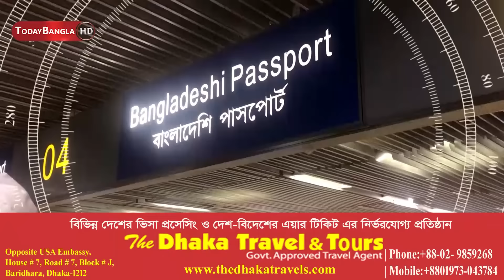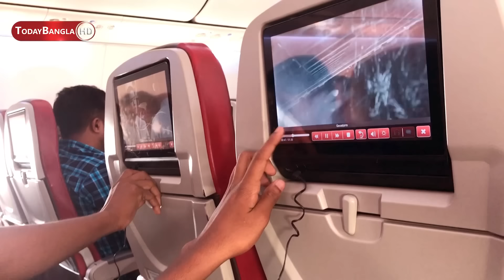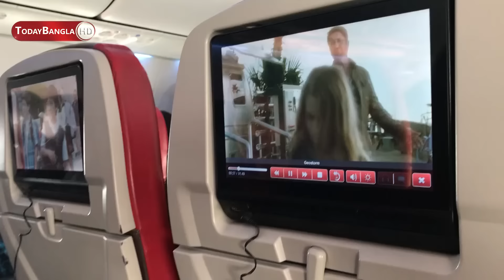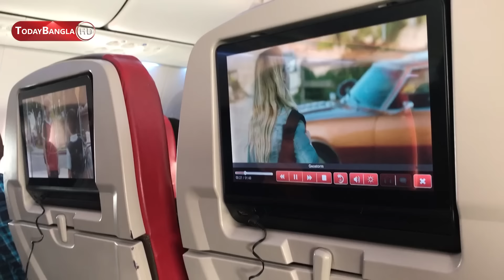মালয়েশিয়া কলিং ভিসায় প্রথমবার প্রবাস যাত্রা | Dhaka To Malaysia Tour | Malaysia Calling Visa Flight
Dhaka To Malaysia By Malindo Airlines| Migration Tour | প্রবাস যাত্রা | ঢাকা থেকে মালয়েশিয়া | প্রবাস_তথ্যকেন্দ্র | প্রবাস_তথ্যকেন্দ্র_মালয়েশিয়া | MalindoAirlince | Ruhul Amin | Bhanga | Faridpur | রুহুল আমিন | ভাংগা উপজেলা | ফরিদপুর
DHAKA To MALAYSIA By Malindo Airlince.

একজন কর্মী প্রবাসে যেতে কতোটা প্রতারিত হন ? কতো কষ্ট করে টাকা ম্যানেজ করেন। সুদে, ধার করে, জমি বিক্রি নানা উপায়ে। এতো কষ্টের কাটা দিয়ে প্রবাস যেতে প্রথম থেকে শেষ পর্যন্ত প্রতারিত হতেই থাকেন। সেই বিষয়গুলো তুলে ধরা হয়েছে এই পুরো ট্রাভেল-শো তে।
বি: দ্র : এই ভিডিওটি রেকর্ড করা আগের, যখন জি টু জি প্লাস কলিং ভিসা চালু ছিলো।

Channel info:
নিরাপদ শ্রম অভিবাসনের পূ‍‍র্বশ‍‍‍‍‍‍র্ত হচ্ছে সচেতনতা, আর সচেতনতার জন্য প্রয়োজন সঠিক তথ্য৤ নিরাপদ শ্রম অভিবাসন নিশ্চিত করতে - প্রবাস তথ্যকেন্দ্র'র এই যাত্রা শুরু ২০১৫ তে৤ ক‍‍‍‍র্মীরা যাতে খুব সহজেই বুঝতে পারেন, এজন্য প্রতিটি তথ্য ভিডিও প্রতিবেদনের মাধ্যমে প্রচার করা প্রথম প্লাটফ‍‍র্ম প্রবাস তথ্যকেন্দ্র৤  ডিজিটাল মাধ্যম হওয়ায়, দেশ ও প্রবাসের সকলের কাছে সহজেই পৌঁছে যাচ্ছে সব তথ্য৤

বিদেশগামী ক‍‍র্মী, প্রবাসী ও বৈদেশিক কর্মসংস্থান খাতের প্রথম এবং আস্থার ডিজিটাল এই তথ্য ভান্ডার এর নাম শুরুতে ছিল "TodayBanglaHD প্রবাস তথ্যকেন্দ্র"। এরপর থেকে "প্রবাস তথ্যকেন্দ্র" নামে আপনাদের হাতের মুঠোর সকল তথ্য পৌঁছে দিচ্ছে সবার প্রিয় এই প্লাটফ‍‍‍‍র্ম।